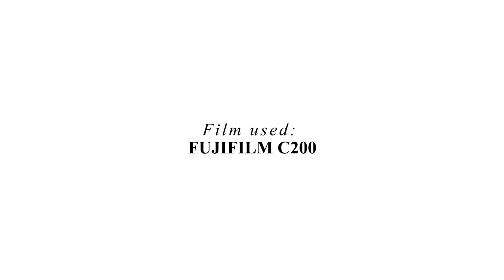Shoot film: THE QUIET MAROF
A few weeks ago I got my first film camera. These are best pictures from my first film roll.

Camera used: FED 5B
Film used: Fujifilm C200

Developed by Foto Travnik

Shot in Stična, Marof.